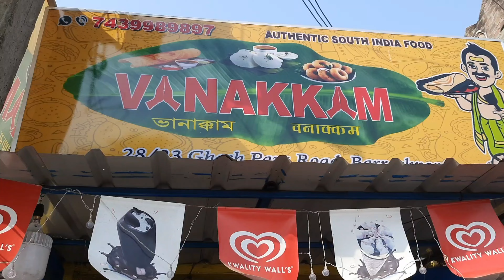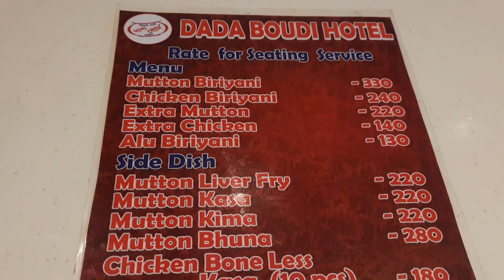Dada Boudi hotel er fish fry must try😋 | Baba ma ra kothai chollo amake eka rekhe🤔 | Vlog 29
Hi this is Swati here...This is a vlogging and music base channel..
If you like my channel then please do visit,like the video and then share with your family and friends
Thankuu ❤️

আজকের ভিডিওটা কেমন লাগলো?চটপট জানিয়ে ফেলুন comment box এ।।😁

Keep Support

Thankuuu ❤️❤️